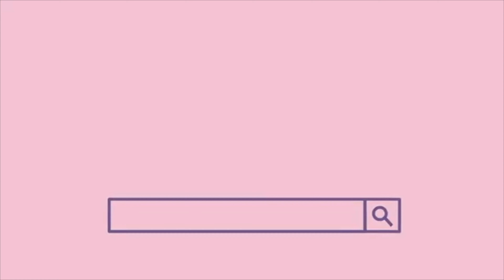Drawing Closer to God | April Vlog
Hey Friends, April Vlog is finally here!!
Here is a compilation of what my life really was like in the month of April.
I hope you learn something from this VLOG!

SHOP THE ITEMS SEEN IN THIS VIDEO:
Handheld Tripod
Godox softbox
Pampas grass
Sony Wired Headphones
Laptop Table-Tray

Iphone X 256g
Godox softbox
Macbook Pro 15 inches
Lacie Hard drive

April Book Recommendation: The Richest Man in Babylon by George S. Clason.

Xoxo💋